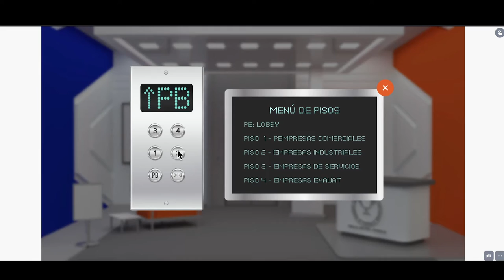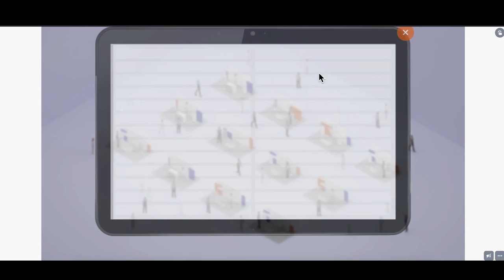Bienvenidos al Encuentro virtual de empleabilidad y egresados UAT 2021, parte 1